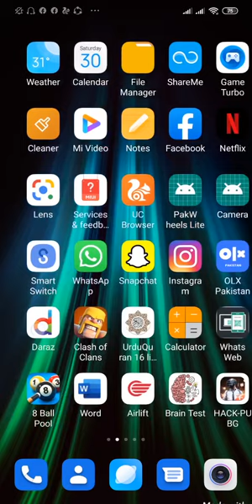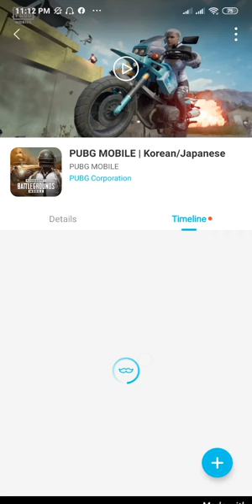How to download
This is the link to download (Qoo App)